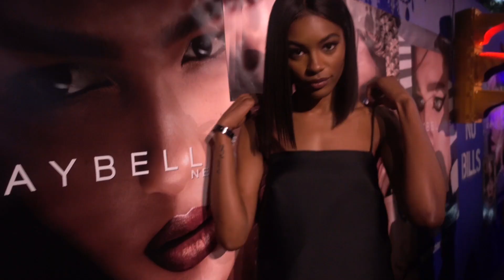Sharam Diniz Vlog #6 Maybelline x V Magazine Party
During NYFW, there are always lots of events going on. Maybelline x Vmagazine was my favorite of all times. Take a quick look inside the venue, check all the red carpet moments as well as the most fashionable looks.